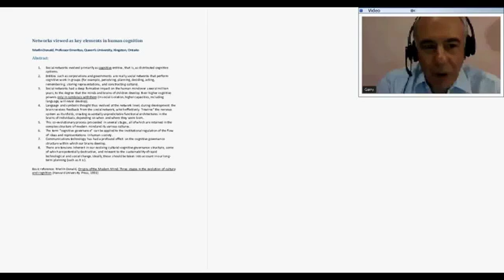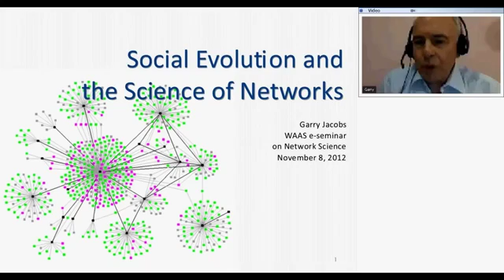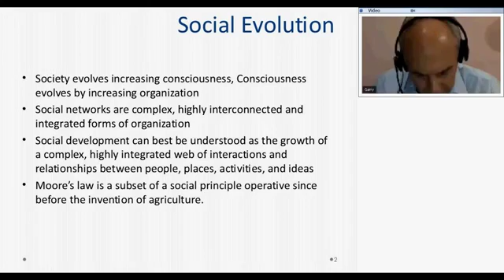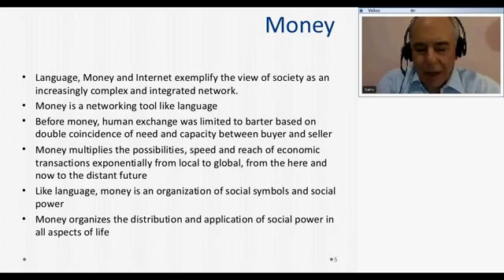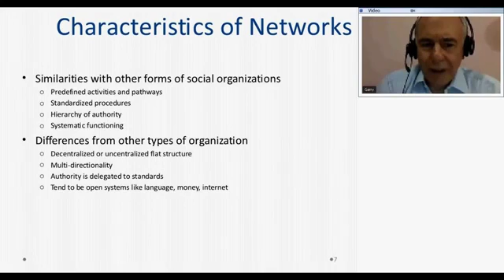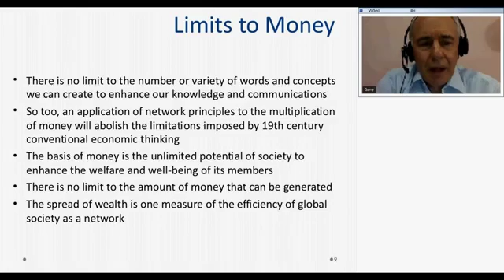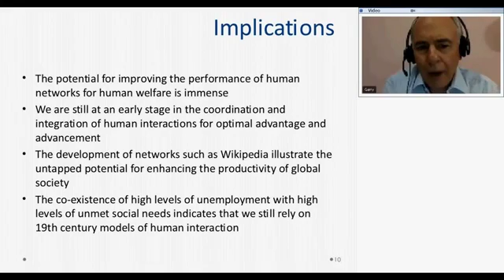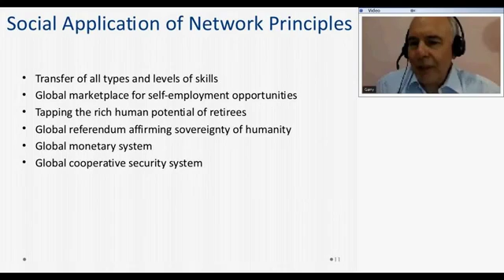Garry Jacobs | Social Evolution and the Science of Networks